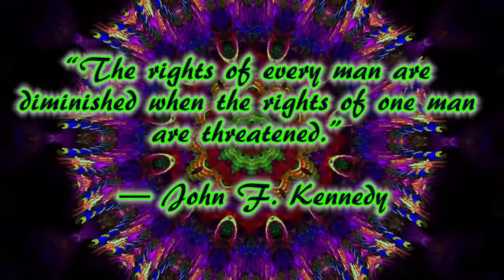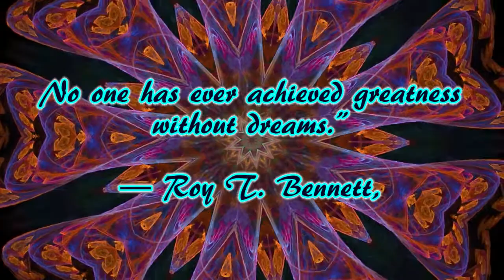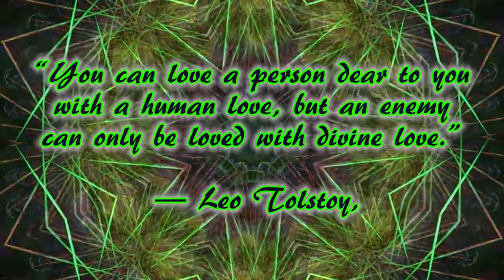Kaleidoscope with inspiring quotes and music #16